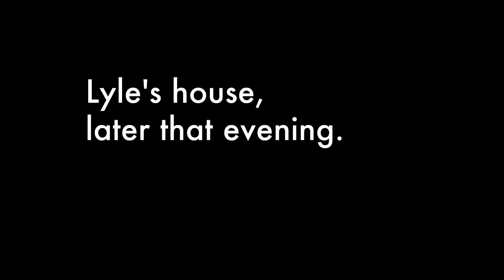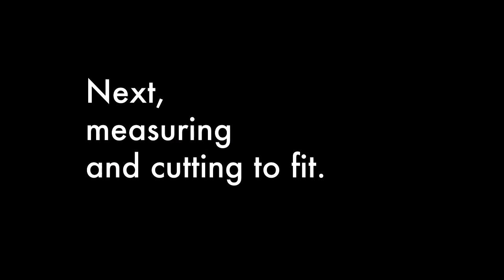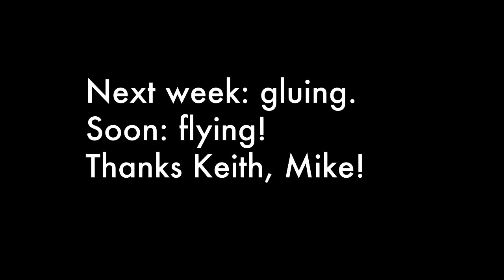Mini-Nimbus canopy replacement: delivery, old canopy removal, cutting to size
Months ago I accidentally put a hole through the canopy of our Schempp-Hirth Mini-Nimbus glider. Last week, the replacement was shipped from Canada. I picked it up in my tiny car and drove it to Ridge Soaring Gliderport in Julian, PA, where Mike got started with the replacement process.